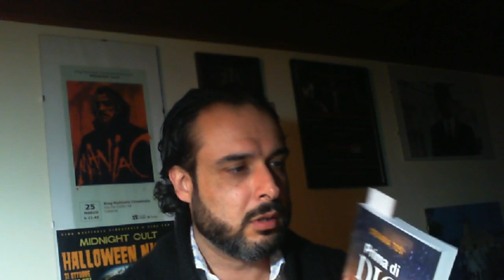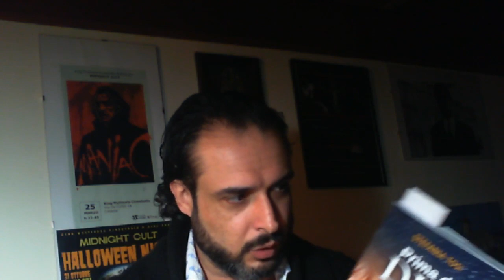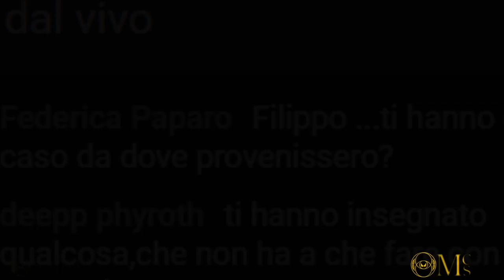Diretta con Dario: Recensione del libro " Prima di Dio " di Stefania Tosi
PRIMA DI COMMENTARE:
Si invitano gli utenti a leggere il seguente decalogo, prima di venire bannati al primo commento, come spesso succede.
1)Chi lascerà link  che riconducono al proprio canale verrà segnalato a youtube,
2) I link che riportano ad altri canali  sono rimossi d'ufficio, salvo i casi in cui si tratti di canali istituzionali ,nazionali ed esteri. ( se non capisci istituzionali, ricerca su google, non chiedere a noi non siamo a scuola)
3)Non utilizzare mai toni offensivi nei confronti degli altri utenti,
4)Non utilizzare mai toni offensivi nei confronti dello staff del canale, e dei suoi ospiti,
5)Non controbattere ai richiami dei moderatori,
6)Non entrare a tu per tu con i moderatori,
7)Ricordati che sei un ospite a casa nostra,  non hai potere nel nostro canale,
8) Le tue polemiche non ci interessano e non ci inducono a cambiare idea, se non hai capito leggi nuovamente il punto 7.

NOTA BENE:
Gli argomenti esposti nei video non sono partoriti dalla nostra mente, quindi prendete i video per quello che sono e traete da soli le vostre conclusioni, stare li a sindacare a muso duro, che è un complotto, non è andata proprio cosi...ecc non serve perchè lo ripetiamo ad ogni video: "Noi raccontiamo Storie".

QUESTO CANALE E':
Vietato ai cretini e ai fondamentalisti, se non sei interessato agli argomenti del canale, fatti un favore, passa avanti.
Se sei più esperto di noi non ci interessa, passa avanti e fai divulgazione nel tuo canale.
Se non ti piacciono le riprese passa avanti.
Se sei bravo a girare video, dimostralo, nel tuo canale.
Non abbiamo bisogno dei tuoi consigli.
Se un video viene rimosso non lamentarti non è un problema tuo.
Grazie!